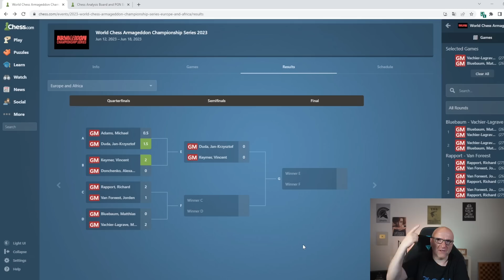Eine superspannende Blitzpartie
Im Video analysiere ich eine Partie zwischen Maxime Vachier-Lagrave und Matthias Blübaum. 👉 Unterstützung

Vom 12. bis 18. Juni findet die 4. Etappe der Worldchess Armageddon
Series in Berlin statt.

Foto: World Chess

🛒Meine empfohlenen Schachutensilien bei Amazon*: